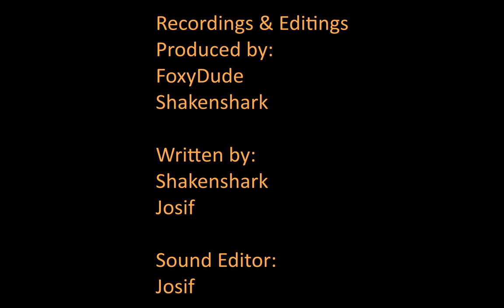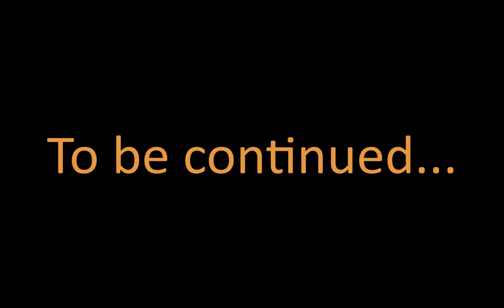[TF2 AI] F.I.A Sniper & Spy in Half-Life 2 (Episode 6: One Step At A Time)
Be sure to join the F.I.A. Discord down below!